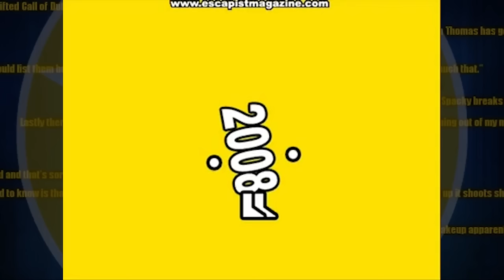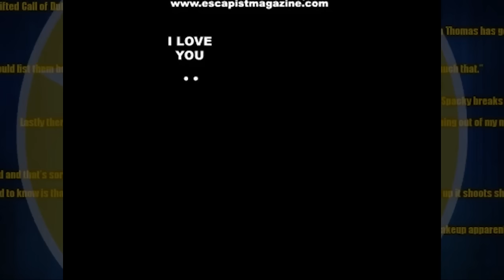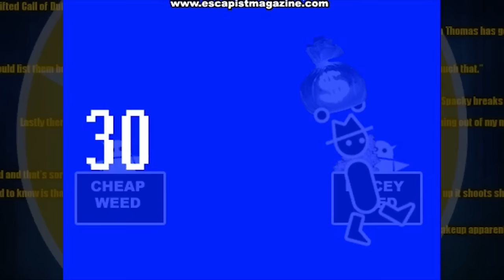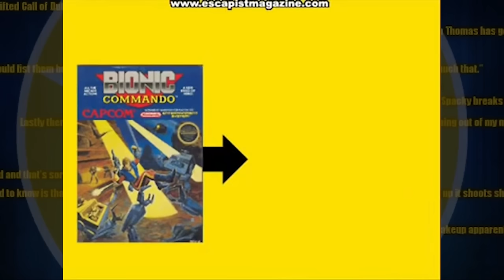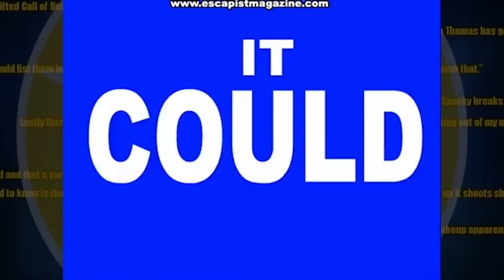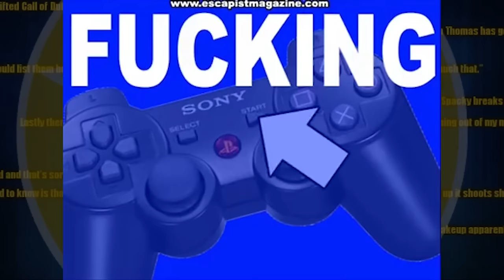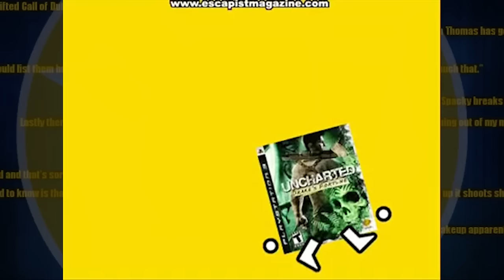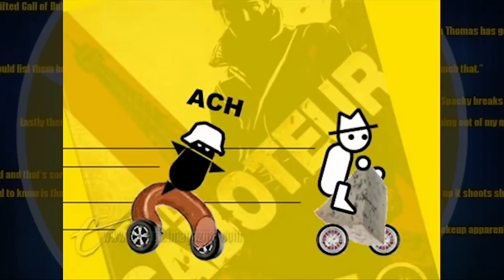Every Zero Punctuation 2009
Every 2009 Zero Punctuation episode with no punctuation.